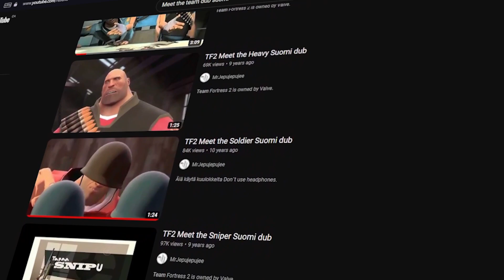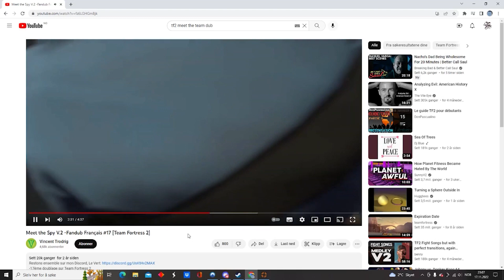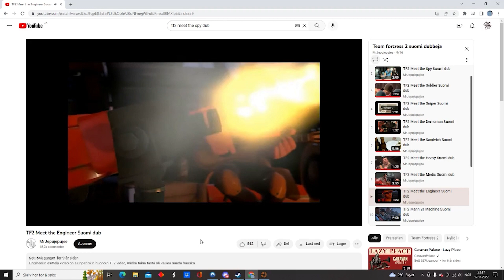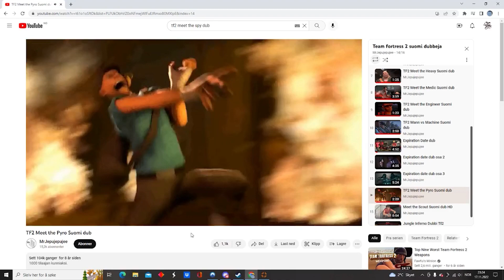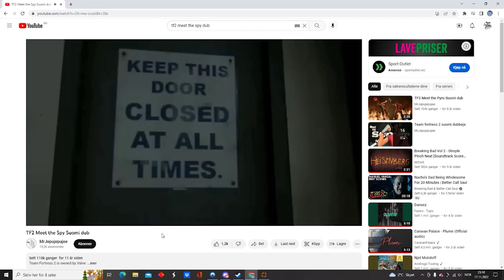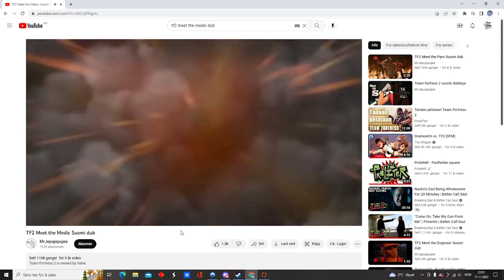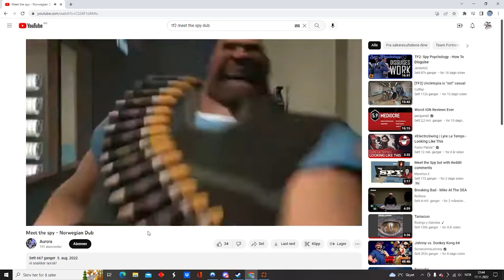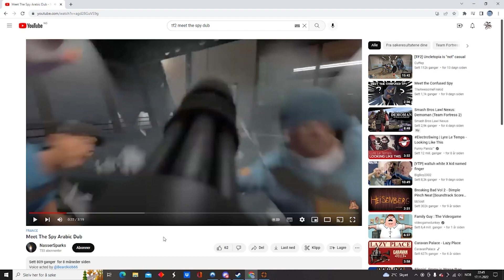Reacting to stupid TF2 dubs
We got really bored one night and decided to watch stupid Meet The Team dubs